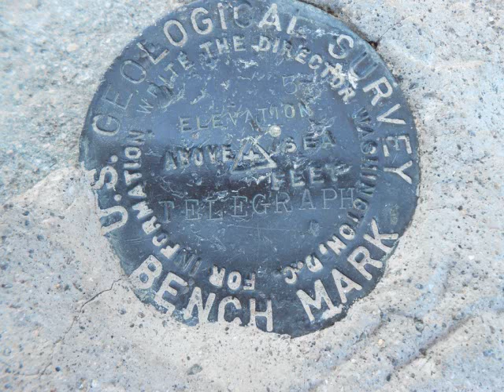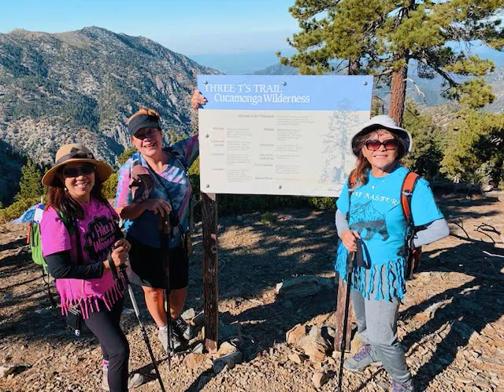Telegraph Peak August 7, 2021 HikeMasters OMG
Another HikeMasters Group Hike Adventure along the 'Three T's' trail to Telegraph Peak!!